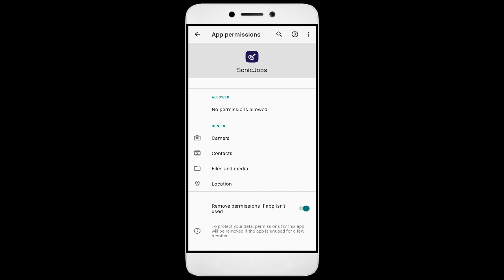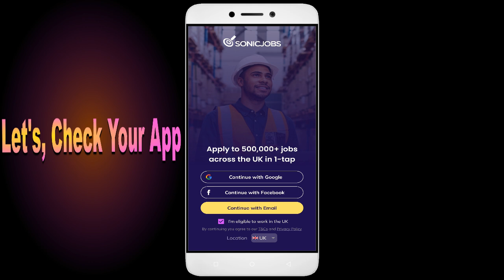How To Fix SonicJobs App not working | Not Open | Space Issue | Network & Permissions Issue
In this YouTube video, we will guide you through the process of fixing the SonicJobs App when it is not working properly. We will address common issues such as the app not opening, space-related problems, network connectivity issues, and permission problems. By following the step-by-step instructions provided, you will be able to troubleshoot and resolve these issues, ensuring that the SonicJobs App functions smoothly on your device.

1. Go to Settings on your Android device
2. Tap on Apps or Application Manager
3. Replace and tap on App
4. Tap on Storage
5. Finally, tap on Clear Data and Clear Cache

Fix SonicJobs not open problem,
How to fix SonicJobs all problems solve,
How to fix SonicJobs not working problem in android phone,
How to fix SonicJobs app not open problem in android phone,
Fix SonicJobs not working in android,
SonicJobs all problems solve,
SonicJobs not responding,
How to fix SonicJobs keeps stopping error in android mobile,
SonicJobs app not working problem,
Fix SonicJobs not loading,
Fix SonicJobs login error,
SonicJobs Black Screen Error,
Fix SonicJobs not open problem android mobile,
Fix SonicJobs not working problem,
Black Screen Sleep,
SonicJobs black screen error fix,
SonicJobs Error Black Screen,
mobile data and wifi not working,
How to fix SonicJobs random crashing
How to Fix SonicJobs App Black Screen Error Problem Solve in Android & Ios
How to Fix SonicJobs App Loading Problem in Android
How to Fix SonicJobs App Loading Problem in IOS
How to Fix Something Went Wrong and the Service Failed to Start Error in SonicJobs App.
How To Fix Unfortunately SonicJobs App Has Stopped Error Problem in Android Phone.
How to Fix Solve SonicJobs App Not Working | Not Opening | Not Open | Loading Solve Problem in Android & Ios
SonicJobs not working today,
why SonicJobs is not working in my phone,
SonicJobs game not starting,
SonicJobs not starting,
SonicJobs failed to load server list,
How To Fix SonicJobs App not working | Not Open | Space Issue | Keeps Crashing Problem.
SonicJobs App (Auto Close) Automatically
SonicJobs app freezing issue in Android
SonicJobs app Keeps Hanging issue in Android
SonicJobs Keeps Lagging issue in Android.